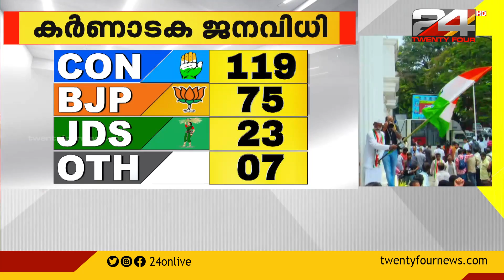കര്‍ണാടകയിലെ ഓള്‍ഡ് മൈസുരുവില്‍ കോണ്‍ഗ്രസ് പടയോട്ടം| Karnataka Election 2023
Chikkaballapura district witnessed the highest number of polling in the state. 85.56 percent votes were cast in the district. The least polling took place in Bengaluru South. 52.33 percent votes were polled in Bengaluru South. This time the polling record set in 2018 was 72.10%.